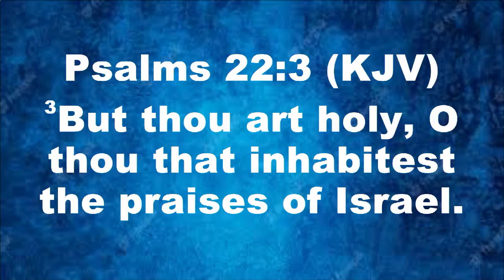What Comes Down When the Praises God Up? Pt. 2 - Dr. James J. Bolton | October 8, 2023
Scripture: Psalm 22:3 KJV
Points:
1. We Get His Attributes - That Speaks to Holiness
2. We Get His Attention - That Speaks to Handiwork
3. We Get His Attendance - That Speaks to Himself